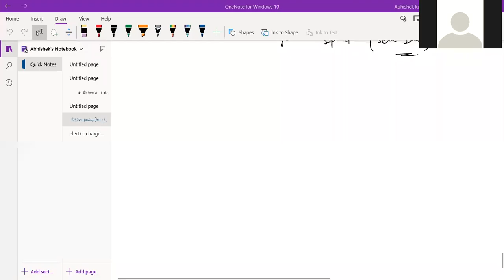P Block Elements (Grp - 15 to 18) ll Part - 11 ll A3